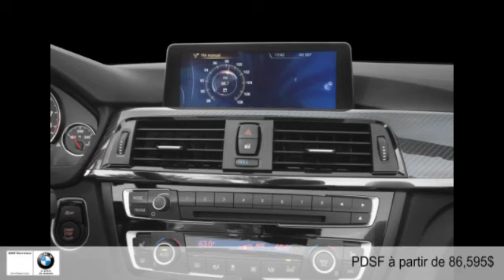BMW M4 Cabriolet - Convertible 2015 à Montréal Ouest (West-Island)